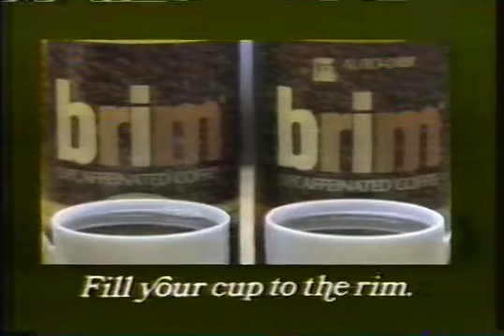Brim Decaf Coffee Commercial 1985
Commercial from an October 1985 airing of The French Lieutenant's Women on Green Bay channel 26 WGBA